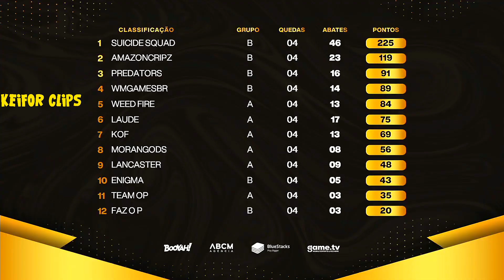NFA STARS - LOUD VS PAIN, BAK FOI COM TUDO PRA CIMA DA PAIN, ACABOU A AMIZADE? PAIN FOI COBRADA?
NFA STARS PRIMEIRO DIA 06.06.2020

QUER DIVULGAR SUA GUILDA OU SEU CANAL? ME CHAMA NO INSTA!

GRAVADOR STREAMLABS